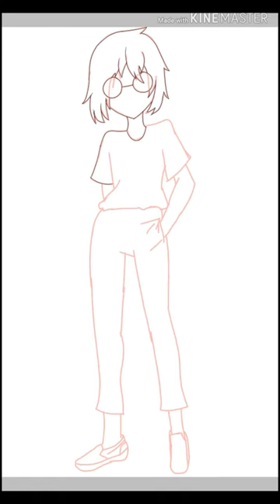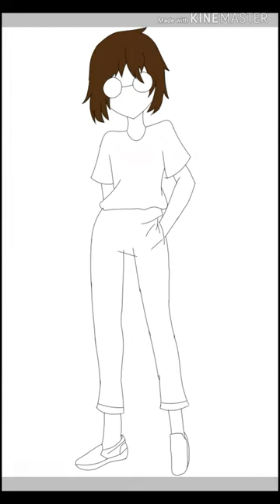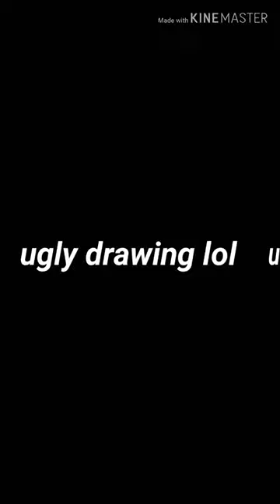Drawing! [ very ugly ]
realized that i drew this on my tablet for three days because i was too lazy lol
i just traced it from my original drawing but for the body, i used a reference.

song: KDA - Popstars